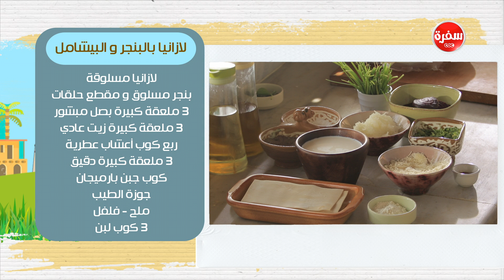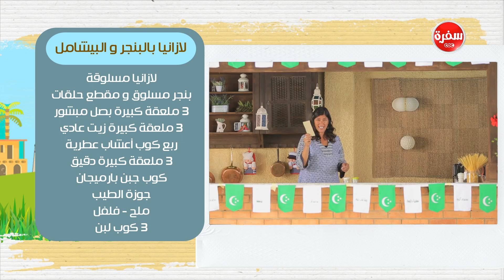لازانيا بالبنجر والبيشاميل | بالهنا حلقة كاملة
طريقة عمل لازانيا بالبنجر والبيشاميل مع أماني رفعت في بالهنا | 7-6-2017